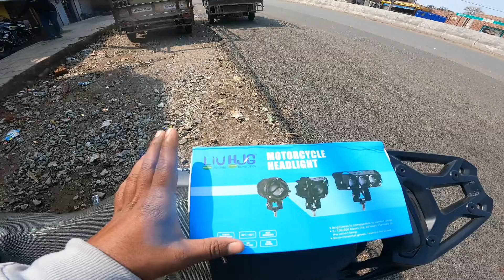Best Hjg Fog Light for Dominar or Any Other Bikes | Full installation process | price??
Best offroad fog lights for better visibility for bikes like Dominar, himalayan, bullet, classic 350,Bmw, Bajaj, Ktm e.t.c
full installation process
must watch 🙏